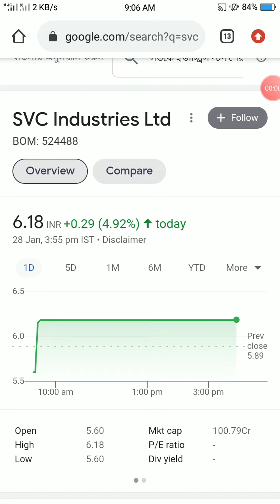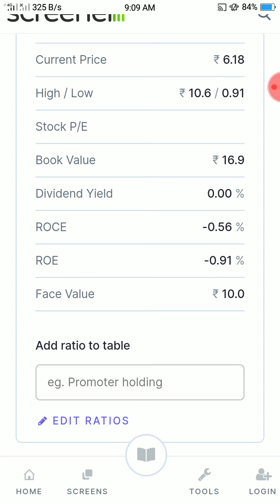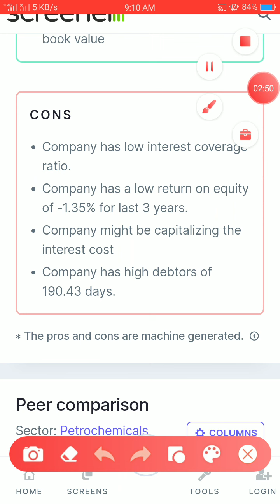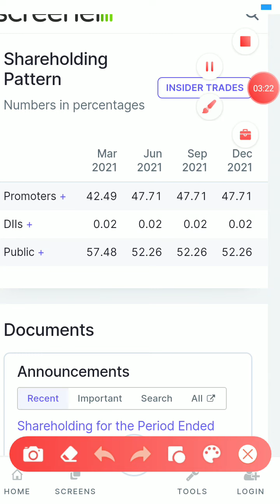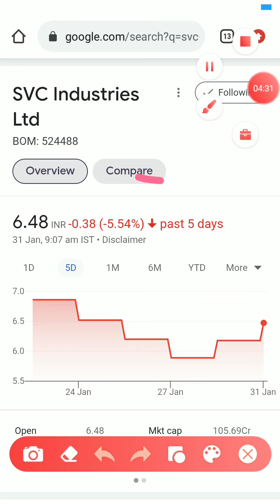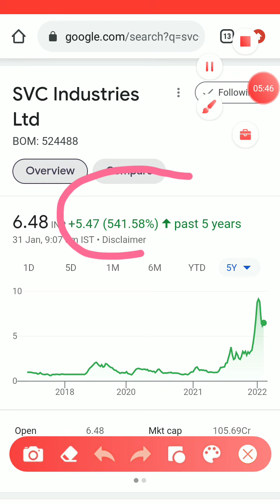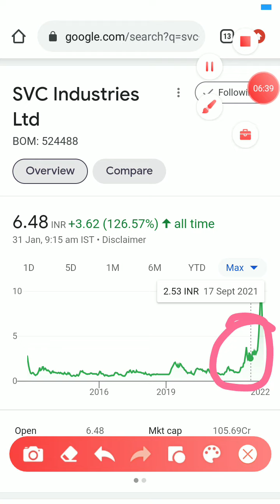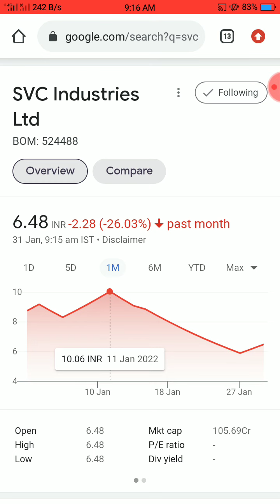SVC Industries Ltd Share News | SVC Industries Share Analysis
Doston is video me humne 'SVC INDUSTRIES LTD' ka complete analysis kiya hai aur ant me humne is share ke bare me bataya hai ki is waqt ye share humein buy karna chahiye ya nehi.